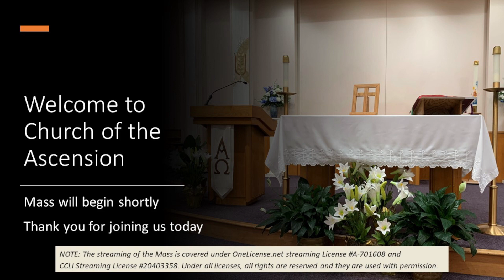Mass December 23 2023